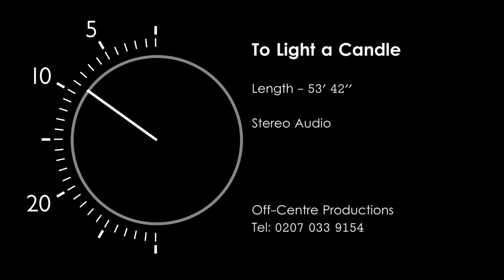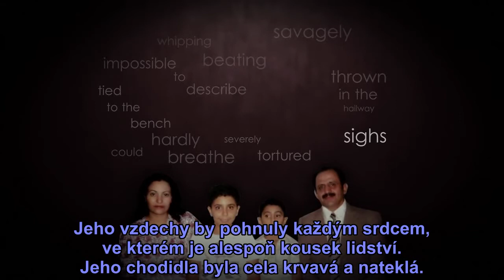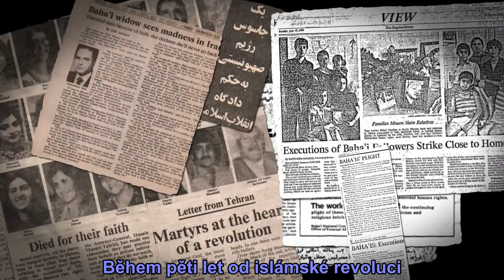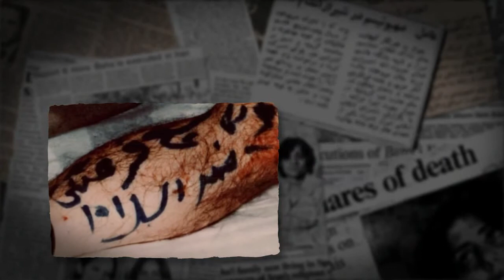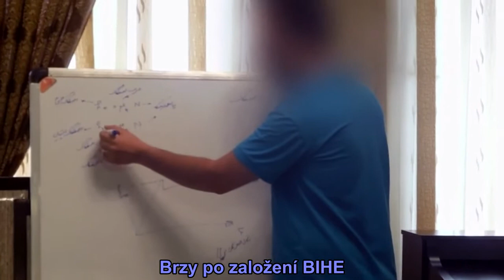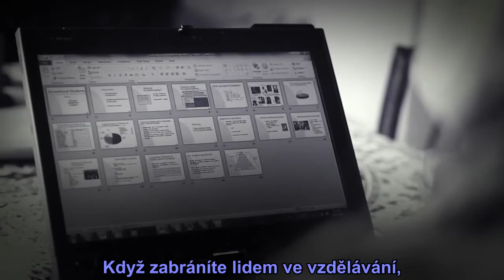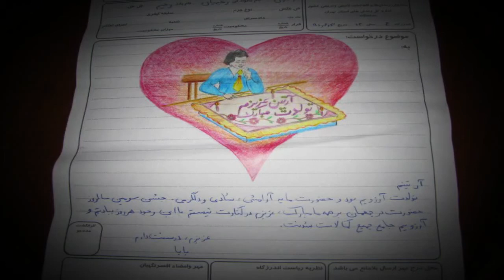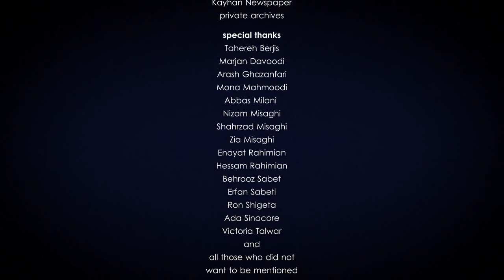To Light a Candle CZ